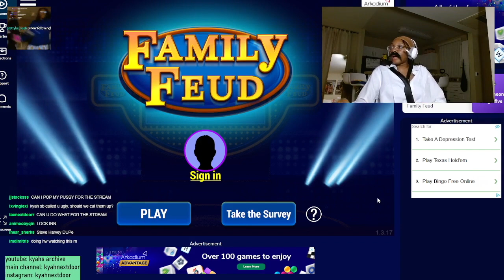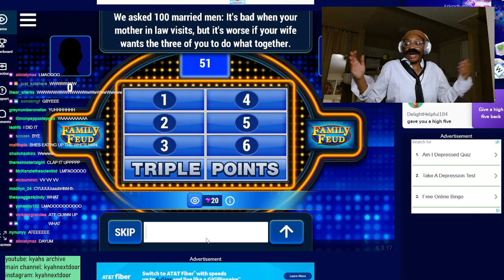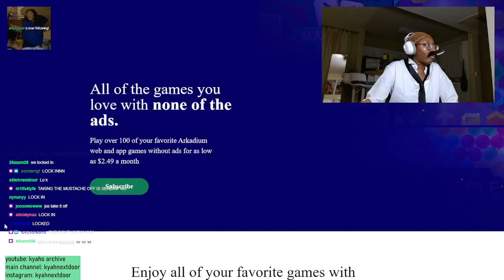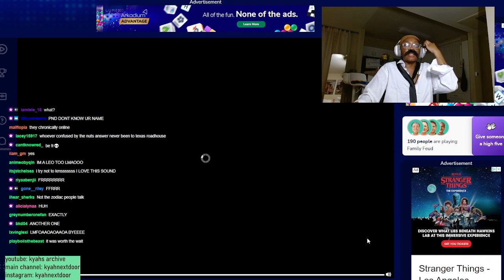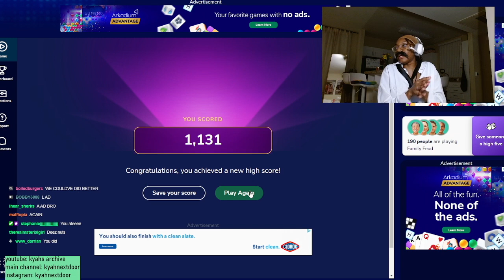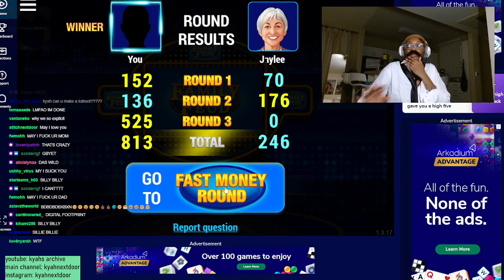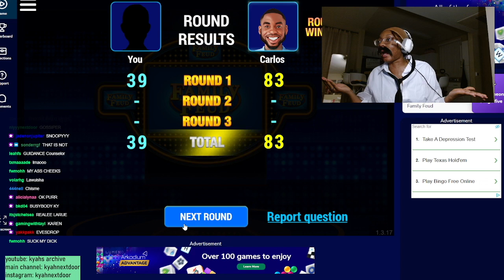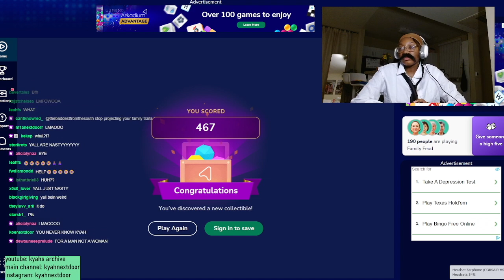KYAH PLAYS FAMILY FEUD DRESSED AS STEVE HARVEY